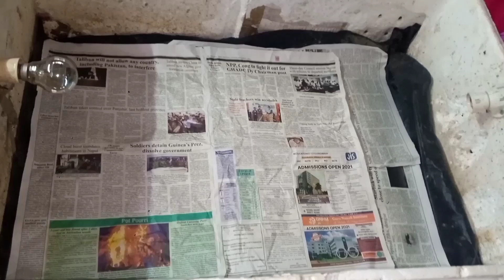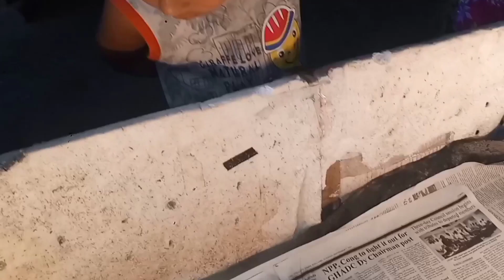এদিনৰ পৰা ৭ দিনৰ লৈকে হাহঁৰ পোৱালি কেনেকৈ ৰাখিব // হাহঁ duck farming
# Assamese Assamese video
Farming video,
Business video in Assam
Mn business
Farming video in Assam
Assam video এদিনৰ পৰা ৭ দিনৰ লৈকে হাহঁৰ পোৱালি কেনেকৈ ৰাখিব।
how to boarding in duck
mn business

farming assam
poultry farm in Assam
duck farming video
duck farming
farming business
chican farming
Farming in ducks
duck business